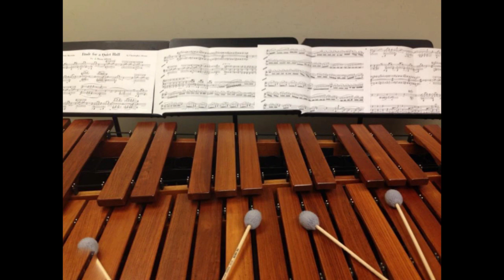Omar Daniel: The Mechanical Advantage (Concerto for Percussion)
A performance of The Mechanical Advantage by Omar Daniel.  The soloist is Beverley Johnston accompanied by the Hannaford Street Silver Band conducted by Bram Tovey.

The work is cast in five sections and the composer has resisted the temptation to use as many instruments as possible. The second section features rototoms, concert toms and kick drums; the third and fourth sections feature marimba; the final section features an assortment of metal percussion instruments built by the composer. The first section features. well, just say that it will grab your attention!